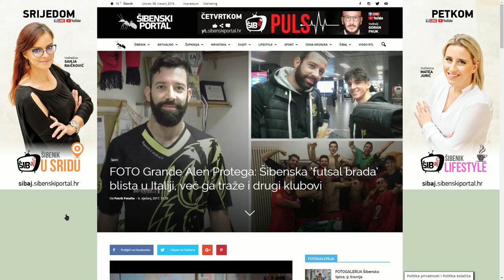ŠIBENIK U SRIDU #33 - gosti Dragan Vuković i Alen Protega, MNK Crnica || 10. travanj 2019.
Članovi MNK Crnica Dragan Vuković i Alen Protega gostovali su u ovotjednoj emisiji Šibenik u sridu.

U zanimljivom razgovoru otrkili su nam neke zanimljive detalje.

Urednik: Patrik Patafta
Voditeljica: Sanja Raičković